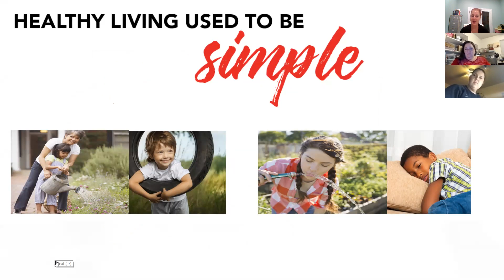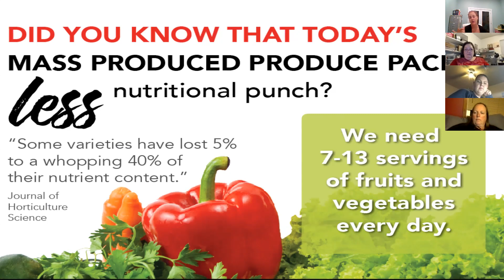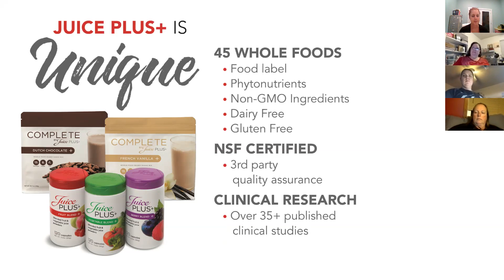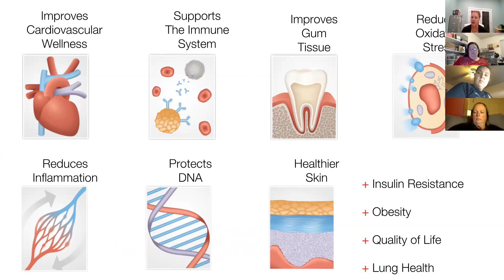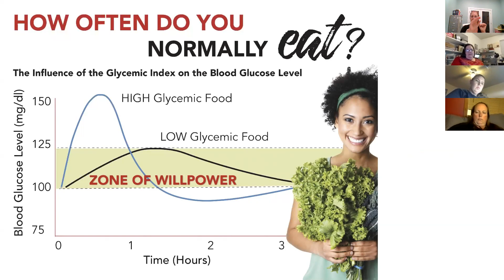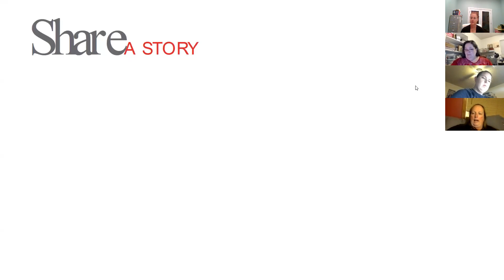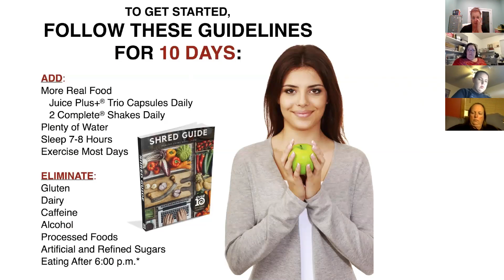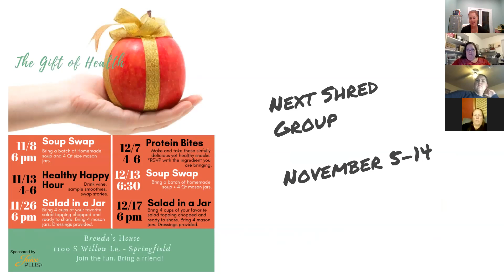Take Healthy Back Shred 10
The Shred10® program is a fun, effective, and do-able jump-start to better health. For 10 days you will shred the food and habits that are not serving you and will focus on clean living and flooding your body with whole food nutrition. The 10 day jump-start is the beginning of a 4-month period of education and healthy changes that will revolutionize your health for years to come!